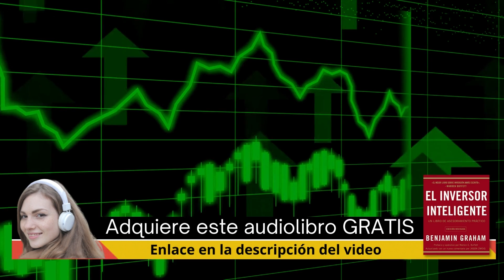El inversor inteligente (Audiolibro) de Benjamin Graham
✅ Obtén éste Audiolibro Completo (PRUEBA GRATIS y Suscripción)
(Será direccionado a Amazon.COM)

Reseña:  El inversor inteligente (Audiolibro) de Benjamin Graham

 Cualquier persona que desee invertir dinero y, al mismo tiempo, adquirir conocimientos de finanzas aplicables al día a día, debería escuchar este audiolibro.

Publicado por vez primera en 1949 pero igual de vigente que entonces, este título ofrece un consejo muy claro: el inversor inteligente no espera beneficios a corto plazo. Además, no hay fórmulas rápidas y simples para hacer dinero. Investigar y analizar muy bien el mercado es indispensable para realizar buenas inversiones. Graham, el autor, se vale de casos reales para ejemplificar sus lecciones y poner al escucha en contexto.

Esta edición actualizada incluye comentarios del periodista de The Wall Street Journal, Jason Zweig. Estos, además de actualizar el texto, resultan bastante amenos e inyectan algo de humor fresco al libro. El mexicano Juan Manuel Acuña Rodríguez, encargado de la narración, los resalta de forma adecuada.

El inversor inteligente, considerado por muchos inversores como una biblia, es un clásico de la literatura financiera que ofrece estrategias para invertir con seguridad y obtener grandes rendimientos. Warren Buffett, discípulo de Graham y uno de los hombres más ricos del mundo, ha asegurado en repetidas ocasiones que este es el mejor libro sobre inversiones que se haya escrito. Su fortuna parece darle la razón.

AudiolibrosGratis
AudiolibrosGratisEspañol